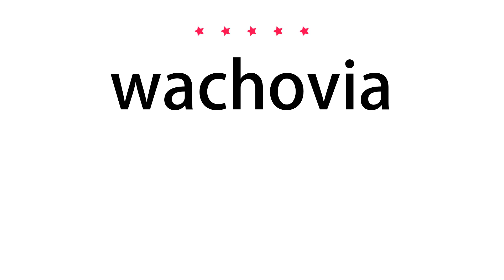How to pronounce wachovia - Vocab Today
The pronunciation of the word wachovia in Amercian accent is demonstrated in this video. If the word is from another language, such as brand name, it will be pronounced in its original language. Based on the word frequency, this is of 5 stars difficulty.